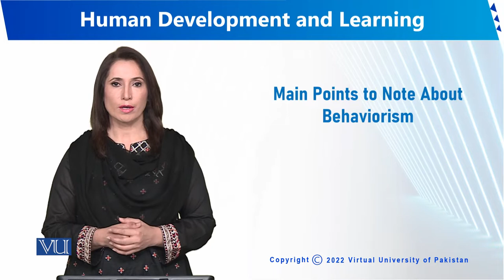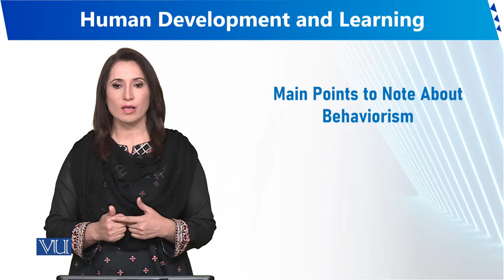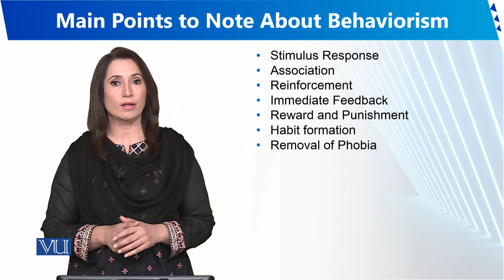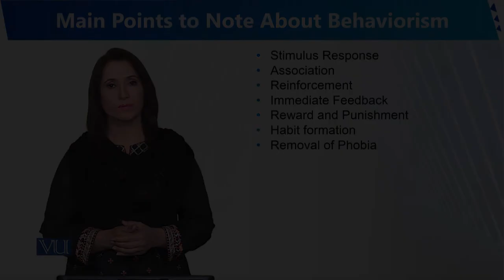Main Points to Note About Behaviorism | Human Development and Learning | EDU302_Topic056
Topic056 - Main Points to Note About Behaviorism
By Dr. Sumaira Rashid